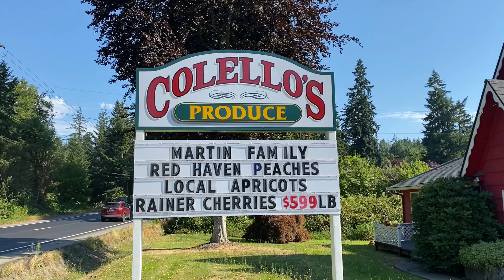How to make Blueberry Pie | Homemade delicious fruit pie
How to make Blueberry Pie.  It's so easy to make and taste so delicious with fresh Blueberries!